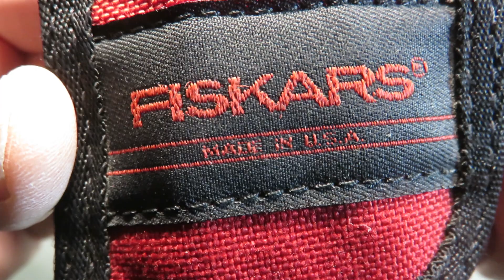Multi-Tools Story : GERBER MP400-FISKARS!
This very rare older model, based on the original Multi-Plier (MP 400), features a special awl (with stripper) that replaces the can opener. I don't know its launch date (after 1991).
Cet ancien modèle très rare, basé sur le Multi-Plier (MP 400), présente un poinçon spécial (avec dénudeur) qui remplace l'ouvre-boîte. Je ne connais pas sa date de lancement (après 1991).